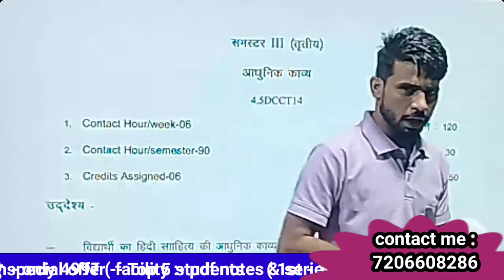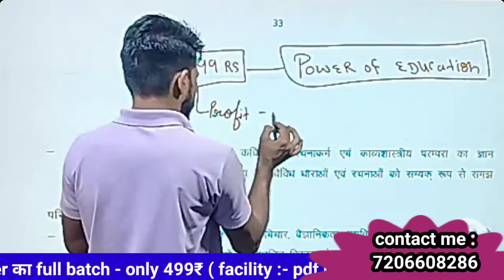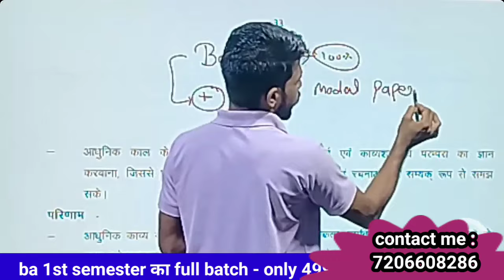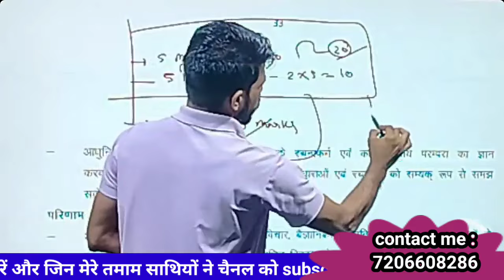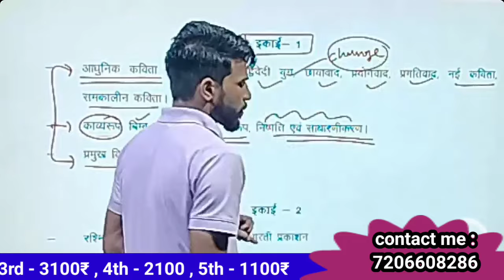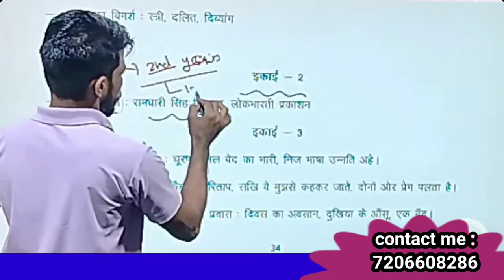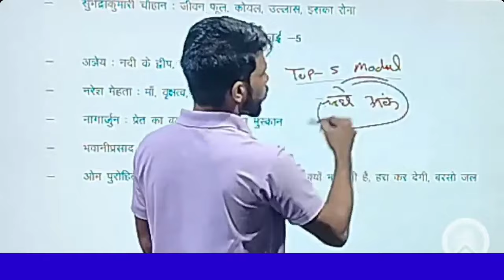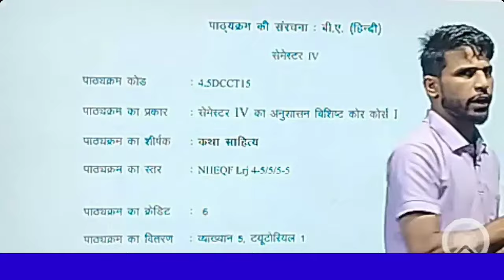BA 3RD SEMESTER 2024 - 25 // हिंदी साहित्य - EXAM SYLLABUS // FULL BATCH - 499₹ //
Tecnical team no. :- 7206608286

सूचना :-

👉Congratulations :-
"Power of education" के चाहने वाले सभी दोस्तों को बहुत-बहुत बधाई हो ।। Power of education  की App. बनकर तैयार हो चुकी है और आपका 3rd sem , 1st sem BPROME, FPROM & NEW 1ST SEM STUDENTS & 12TH LEVEL CET, का BATCH शुरू हो रहा है ।। तो पावर ऑफ एजुकेशन के परिवार के सभी सदस्य अपनी इस ऐप के ऊपर अपना प्यार देना ।। और अपने इस बैच को सफल बनाना ।।

GOLDEN CHANCE :-

(1) BA 3RD SEMESTER का कोई विद्यार्थी अगर पावर ऑफ एजुकेशन पर BATCH लेने के बाद उसके अंदर TOP 5  बच्चों में आता है तो उन TOP 5  बच्चों को "Power of education"  की तरफ से बेहतरीन इनाम ।।
👉1ST  : 11000₹
👉2ND : 5100₹
👉3RD : 3100₹
👉4TH : 2100₹
👉5TH : 1100₹

(2) BA 1ST SEMESTER का कोई विद्यार्थी अगर पावर ऑफ एजुकेशन पर BATCH लेने के बाद उसके अंदर TOP 5  बच्चों में आता है तो उन TOP 5  बच्चों को "Power of education"  की तरफ से बेहतरीन इनाम ।।
👉1ST  : 11000₹
👉2ND : 5100₹
👉3RD : 3100₹
👉4TH : 2100₹
👉5TH : 1100₹

👉Batch fees :- 499rs

( Batch लेने पर all series, all pdf, all notes , all मॉडल paper, all guess paper बिल्कुल free मिलेगा ।। अलग से कोई रुपए नहीं लगेगा ।। )

👉 3rd sem के विद्यार्थी जो 3rd sem का batch लेगा उसका BPROM या FPROME की BATCH की फीस ONLY 50% लगेगी ।।

👉 OFFER AVAILABLE ONLY SEPTEMBER MONTH , ( JOIN NOW )

👉 Download app and फैला दो market में ।। हर घर घर में पावर ऑफ एजुकेशन जाना चाहिए ।।